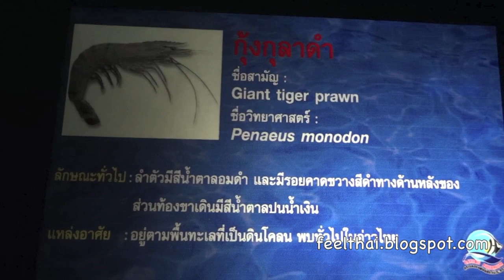กุ้งกุลาดำ Giant Tiger Prawn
Rayong Aquarium  Thailand